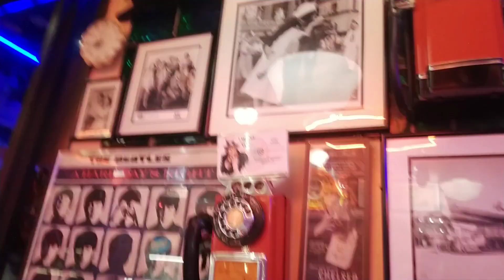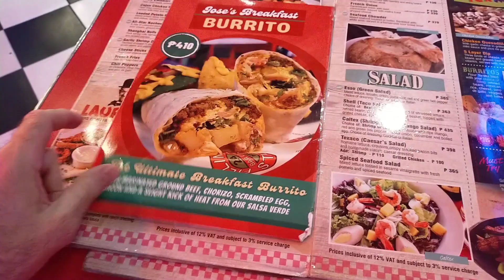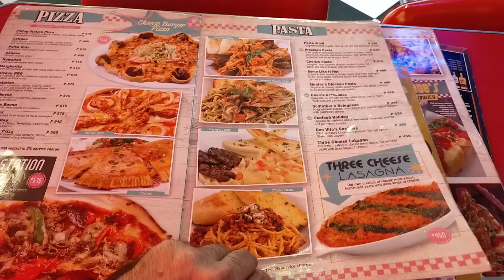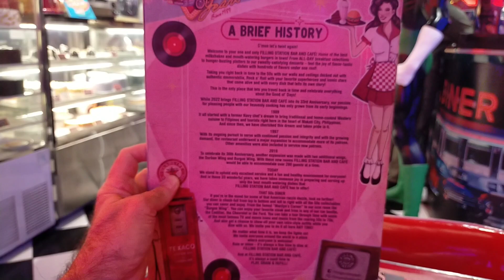Filling Station 24 Hours Bar Cafe 🍳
5012 P Burgos, Brgy Poblacion, Makati, 1210 Metro Manila, Philippines. 😊👍🇵🇭